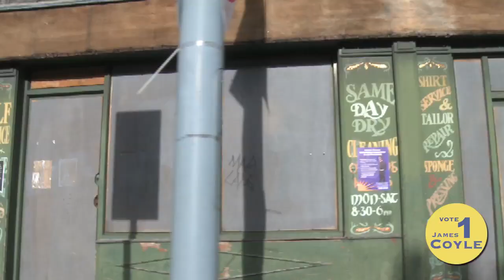James Coyle, Independent Candidate, Dublin South East, Irish Election 2011